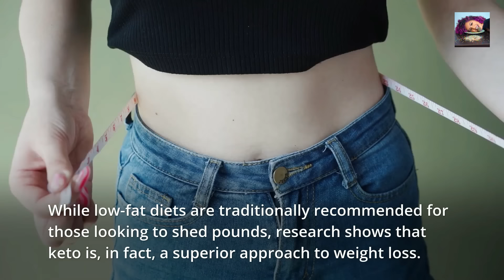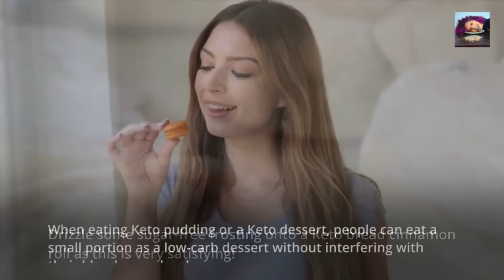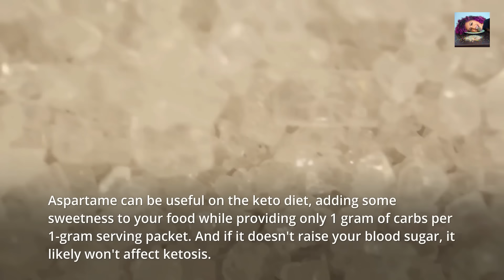🍮 KETO NO BAKE PUDDING DESSERT CUPS ~ KETO NO BAKE PUDDING LOW CARB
If you are interested to discover more about KETO NO BAKE PUDDING DESSERT CUPS you must check out

Join us as we watch some great Life Hacks and Crafts that will revolutionize your life!

The video is presenting KETO NO BAKE PUDDING DESSERT CUPS information but also try to cover the following subject:
-KETO NO BAKE PUDDING DESSERTS
-KETO NO BAKE PUDDING LOW CARB
-KETO NO BAKE PUDDING DESSERT 4 INGREDIENTS

Youtube is the very best website to visit when searching for videos about KETO NO BAKE PUDDING DESSERT CUPS.
KETO NO BAKE PUDDING DESSERT CUPS is clearly something that intrigues you and other people so I made this video .
If you want to find out even more about KETO NO BAKE PUDDING DESSERTS I recommend you to have a look at our other video clips

Now that you have viewed our YT vid regarding KETO NO BAKE PUDDING DESSERT CUPS has it helped?

This video is for educational or entertainment purposes only.  We do not endorse any product or service, and if you attempt these recipes, please do so at your own risk.

Ingredients:
4 Cups Milk or Coconut Milk
1 cup lemon juice
1 cup sugar (or sugar substitute)
2 squares of cream cheese (or hard cheese)

Melted chocolate for topping
Lemon Rind for topping
Toasted Coconut for topping
Cinnamon for topping
Nuts for topping
Fruit for topping

Enjoy this Keto pudding recipe with 4 ingredients, which will make Vanilla Pudding, Chocolate Pudding, Coconut Milk Pudding, Chocolate Pudding, and add your fruit, coconut, or chocolate toppings that you enjoy to this easy recipe!  Milk Pudding without gelatin! Enjoy this fun dessert.